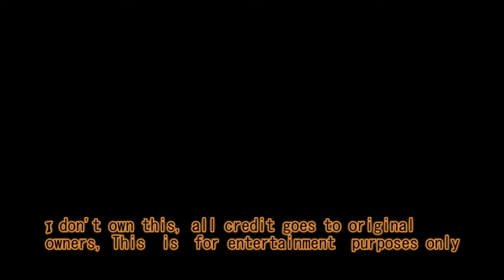Sabrina Carpenter Smoke & Fire (Alternate Video Edit)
It Sucks a little and the lip sync is off because its a video edit and the preformance was shorter than the full song I Do not Own any of this I give credit to all original orders i AM NOT posting this to steal from Sabrina or any of her labels Etc, No Copyright Infragment intended, For Entertaining Purposes only, i understand the consiquences for Use of this video
BTW Sorry about Circle Filter, I had To %100 or this video would be hidden